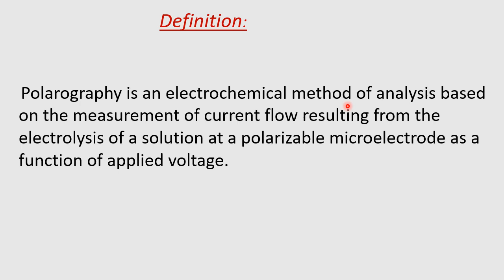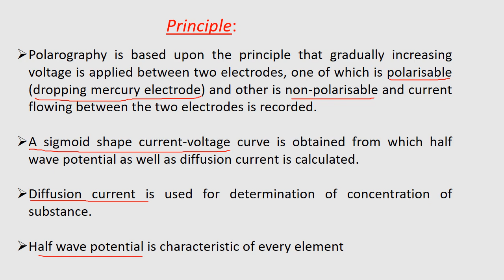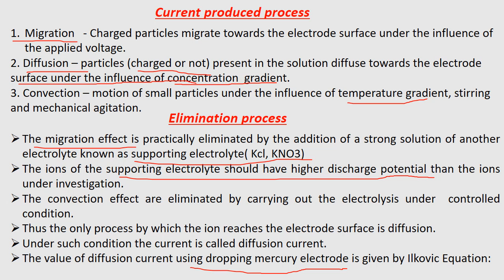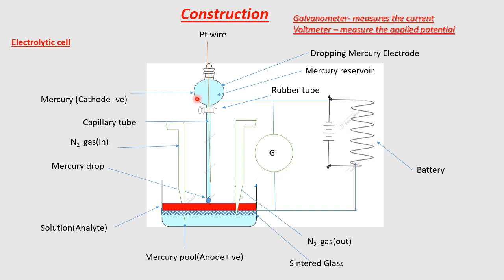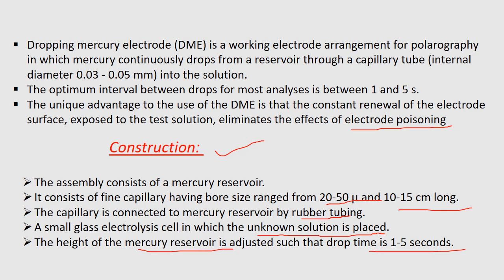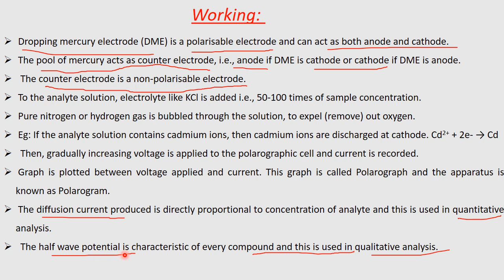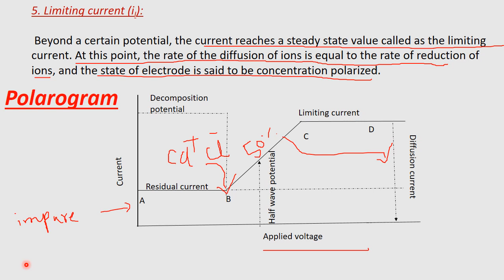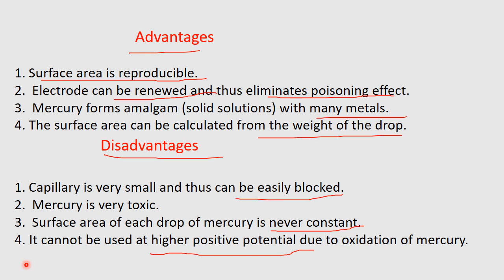Electrochemistry - Polarography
Electrochemistry - Polarography for all chemistry students.B.Sc, M.Sc, NET, GATE##TRB ,